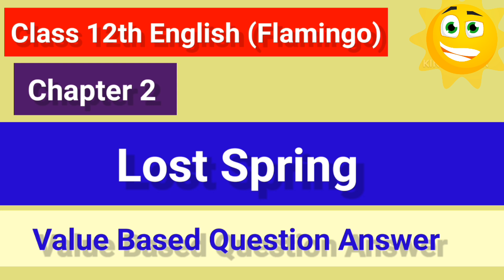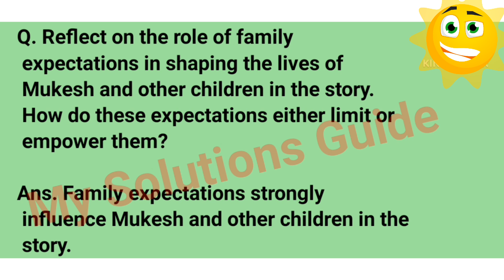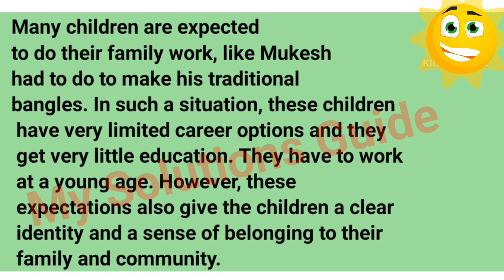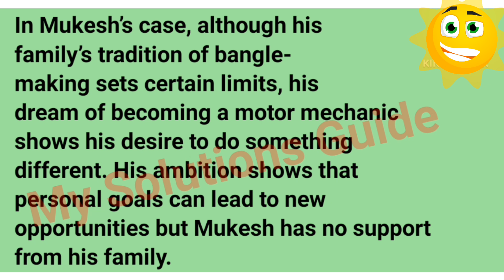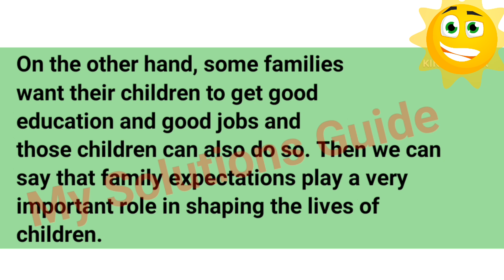lost spring class 12 | lost spring class 12 question answers | long question answer